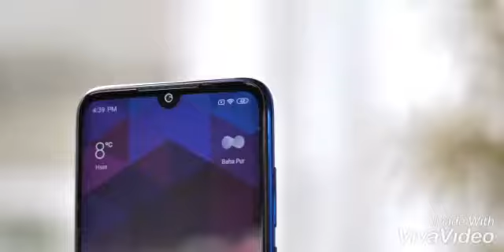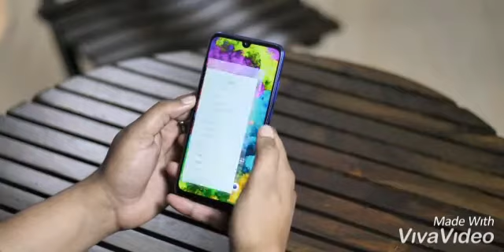Redmi Note 7 Fake 48MP Camera? FULL Review.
Hello friends ,
This video contain about  Redmi Note 7 .

see this phone in below link and buy it.

mic at only (190 rs)

Mi y2 at only(9,999 rs)

VIVO NEX

IPHONE X

honor Nova 3i

huawei p20

LG G7

Samsung Galaxy Note 9 (Ocean Blue, 128GB Memory)

Samsung Galaxy Note 9 (Midnight Black, 128GB Memory)

Samsung Galaxy Note 9 (Ocean Blue, 512GB Memory)

nokia 6.1